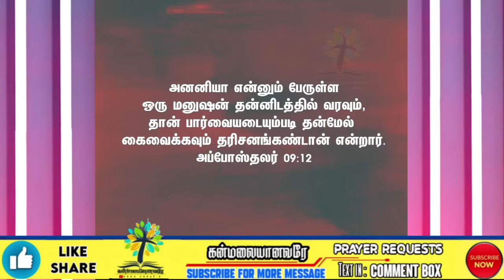😥உங்கள் "வெறுமையை" கர்த்தர் நிரப்புவார்💥 BENZ PASTOR / Tamilchristianmessage / Christian songs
tamilchristianmessage
pastor benz message tamil
benz message tamil
pastorbenz
benzpastormessage
Sunday
christiansongs
pastor benz message
kanmalaiyanavare
kanmalaiyanavar
comfort chruch
கன்மலையானவரே

Comfort Church
Post Box Number 5113
Gandhiji Road, Rathinapuri
Kannappa Nagar,
Coimbatore,

 Comfort chruch
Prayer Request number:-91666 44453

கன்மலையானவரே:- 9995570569